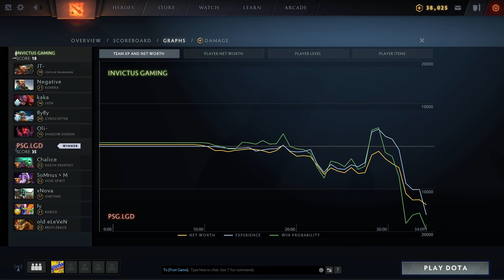Invictus Gaming vs PSG.LGD Game 3 - CDA League S1: Group Stage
iG vs PSG LGD, Game 3 - Chinese DOTA2 Professional Association League Season 1: Group Stage w/ Bkop & WinteR
Match Date: March 30th, 2020